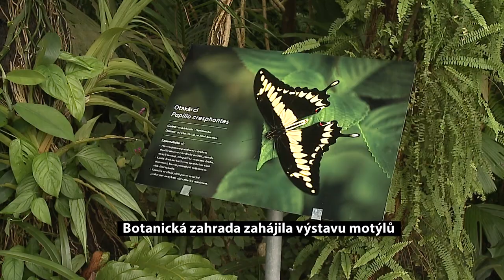Botanická Motýlí cestovatelé